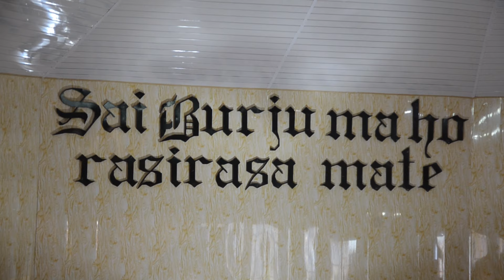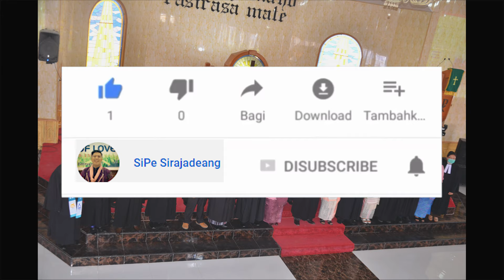Sudut lain Penahbisan Pendeta HKBP 2020 di Pearaja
Penahbisan Pendeta dan Bibelvrouw HKBP. Minggu, 27 September 2020 di HKBP Pearaja Tarutung Distrik II Silindung oleh Ompui Ephorus HKBP Pdt. Dr. Darwin Lumbantobing.
Tampilan dari sudut pandang lain, yaitu sorotan kamera saya.
Beberapa bagian dalam ibadah sudah dilakukan pemotongan (cuting dan editing).
Semoga melalui video ini, dapat menjadi berkat bagi para penonton.
Tuhan memberkati.